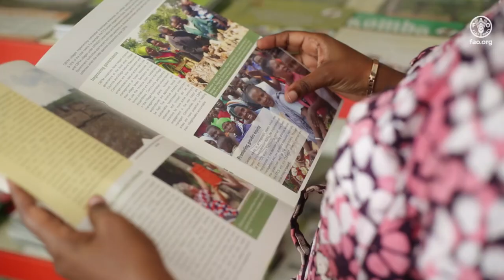Join AGRIS video, ES version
Video about AGRIS and how to join it.